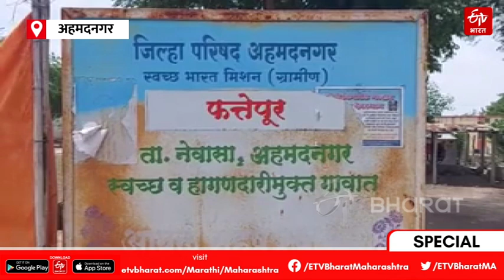परदेशातील पिकांच्या लागवडीतून शेतकरी कमावतो लाखोंचा नफा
अहमदनगरमधील नेवासामधील सोमेश्वर लवांडे या युवा शेतकऱ्याने बांगलादेशी,थायलंड,ऑस्ट्रेलियन, इंडोनेशियन या चार पिकांची माहिती मिळवली. हेच पीक आपल्याकडील पारंपरिक गिनी आणि इतर चारा पिकांना फाटा देईल, हे लक्षात घेत चार विदेशी आणि सात भारतीय नेपियर जातीच्या चाऱ्याची तीन वर्षापूर्वी लागवड केली होती. आज हाच चारा शेती व्यवसायातून तब्बल 25 लाख रूपयांचा नफा मिळावला असल्याच सोमेश्वर लवांडे यांनी सांगितले आहे.